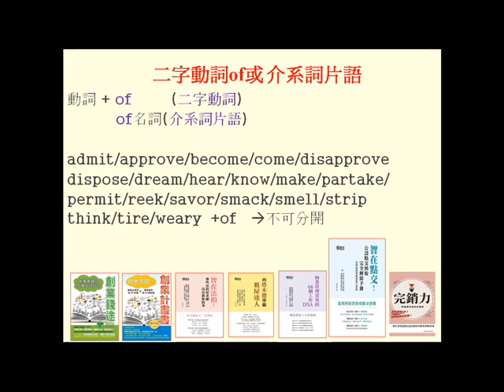用of做結尾的兩字動詞且不可分開插入名詞(更多分享請參考英語思維大突破一書)